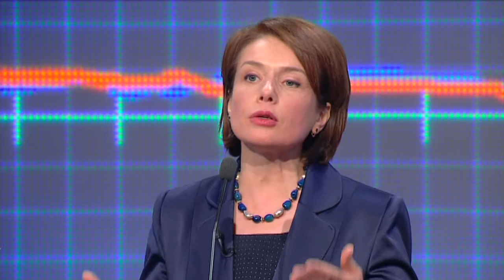Лилия Гриневич: Система образования в Украине требует дерегуляции и дебюрократизации